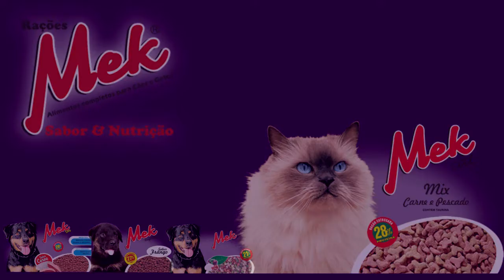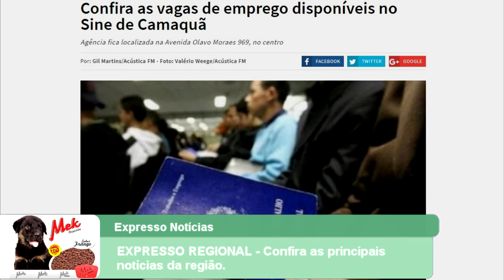EXPRESSO REGIONAL - Confira as principais notícias da região.